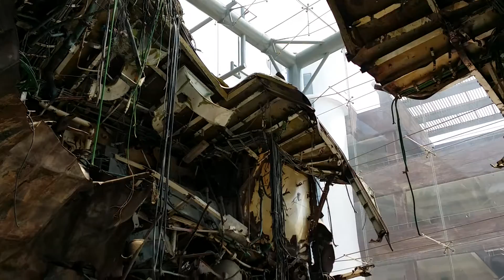북한 어뢰공격으로 두동강난 선체 목숨으로 지켜낸 나라 우리는 당신을 잊지않습니다 기독교하나님의성회 인천지방장로회 평택 천안함 실체와 안보 하나님의사랑으로 지켜내는 대한민국 국가를위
북한 어뢰공격으로 두동강난 선체 목숨으로 지켜낸 나라 우리는 당신을 잊지않습니다 기독교하나님의성회 인천지방장로회 평택 천안함 실체와 안보 하나님의사랑으로 지켜내는 대한민국 국가를위 기독교하나님의성회 기하성 인천지방장로회 유제능회장님과 회원들은 춘계야유회를 평택2함대 천안함 장병위로방문과 보안교육 효문화진흥원 효체험관을 관람하며 대한민국을위해 기도하고 우리대한민국 수호를위해 애쓰는 국군장병 해군부대를 방문하여 북한어뢰공격으로 목숨을 잃은 장병에게 애도를 표하며 현재의 든든한 충북함의 장병들과 함께하는시간을 가졌습니다.
대전효문화진흥원 정시성원장님과 효지도사의 안내를 따라 대한민국의 자랑인 효문화의 중요성과 우리가 앞으로 다음세대와함께해 나아갈 방향을 깨닫고 배우며 다짐하는 시간을 가졌습니다

인천순복음교회장로회 김성수장로 올림

Let us make harmony with love and be loyal in cooperation 사랑으로하목하고 힘모아충성하자
For the salvation and the happiness of humanity, let's make the world of harmony with the Bible 7hyo and the 7happiness 인류구원과 인류행복을위하여 성경7효 7행복으로 하모니하는 세사을 만들어갑니다